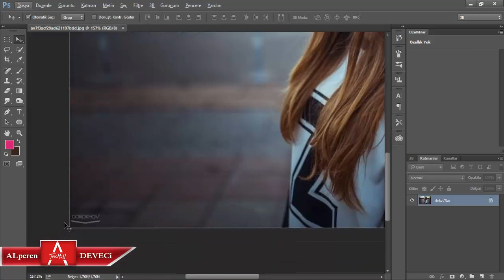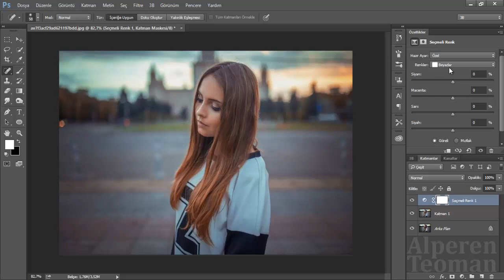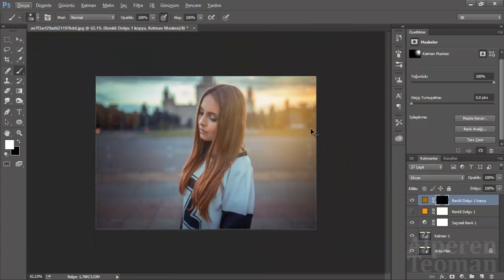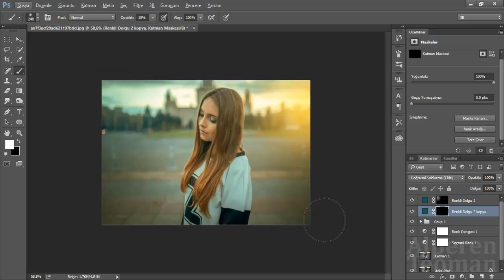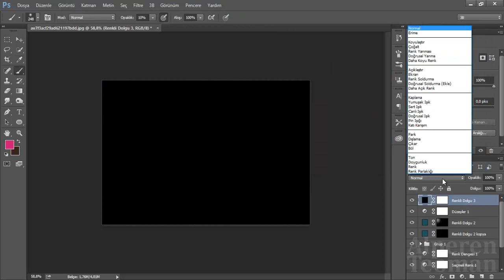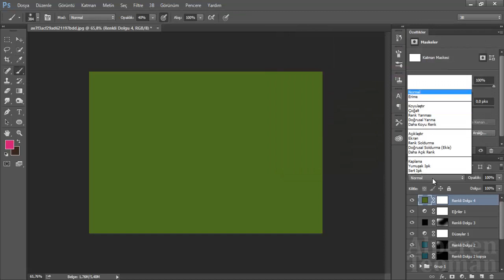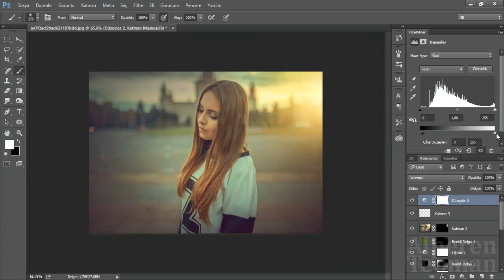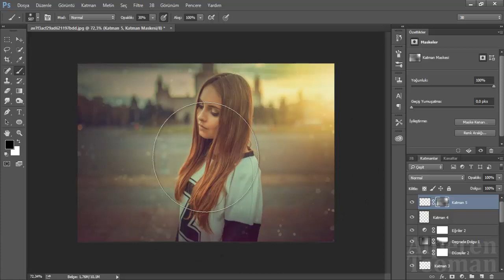Photoshop CC Tutorial - Girl Soft Light Effects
İzlemeden geçmeyin!!
Photosop ta SOFT LIGHT  efekti nasıl yapılır.İyi seyirler.

ınstagram Alperen DEVECİ
twitter Alperen DEVECİ

.Gerekli görsellerin hepsi açıklama kısmında mevcuttur.aynı şekilde sizlerde videoyu izleyerek yapabilirsinizbiraz pratik yapmanız lazım sadece.Çalışmada en çok dikkat edilmesi gereken kısımlar  karıştırma seçenekleri.